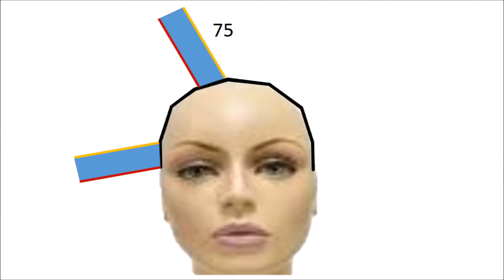cutting angles short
very simple quick guide to HEAD SHAPE MATTERS cutting angles.